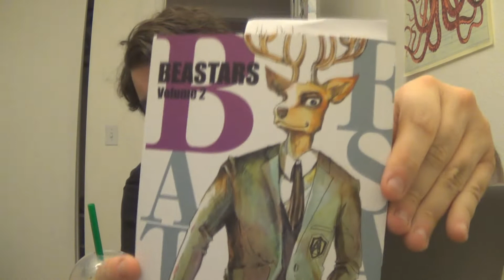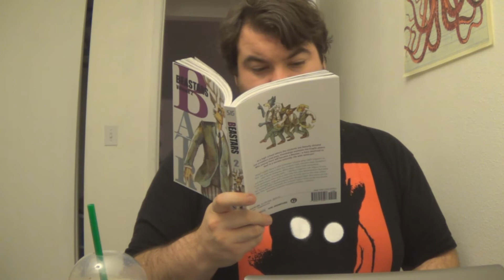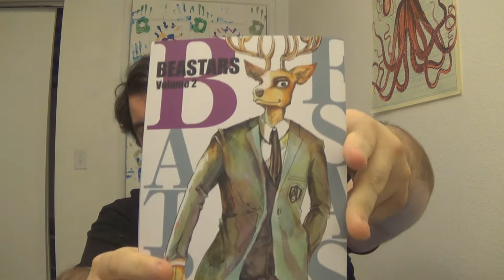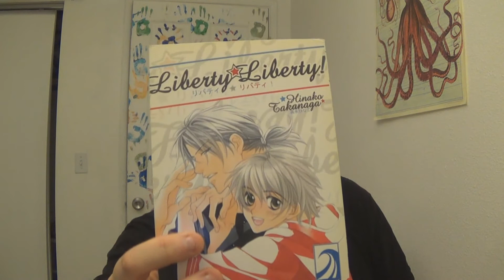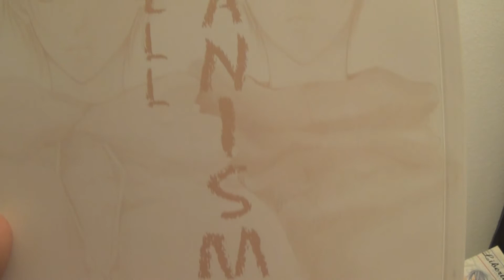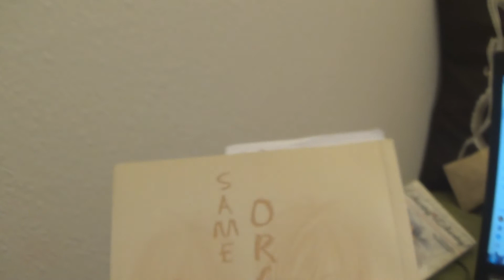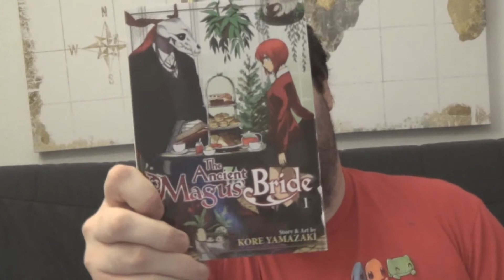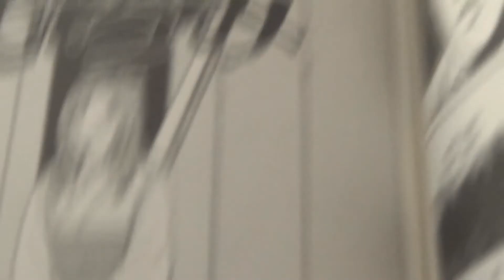Mangautumn Readathon Reading Vlog!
Here is the vlog I filmed for the Mangautumn Readathon! I had so much fun reading my manga this weekend! Thank you so much to everyone who participated! We hope to do it again next year, too!

My links!